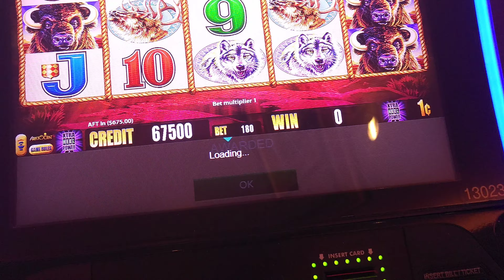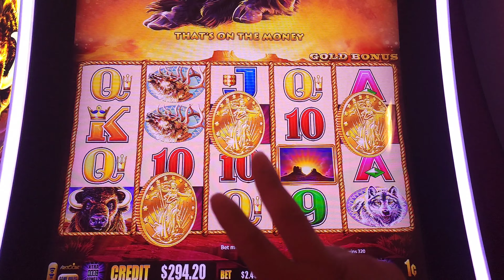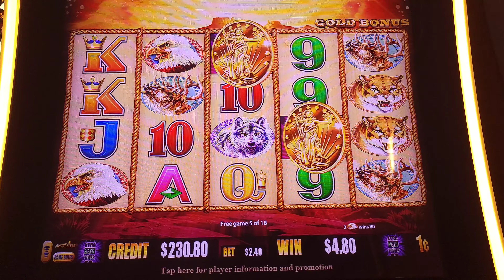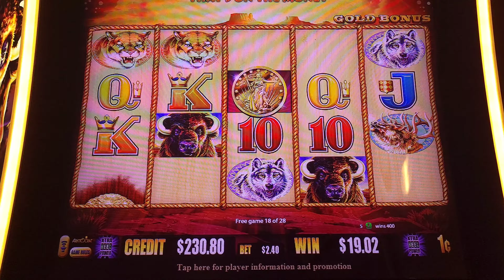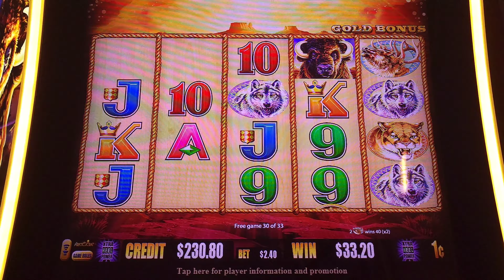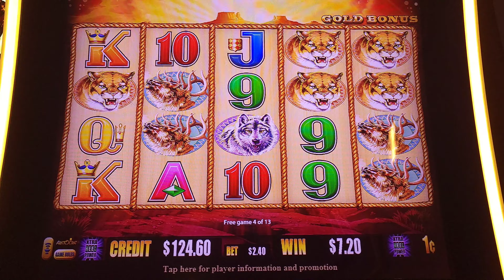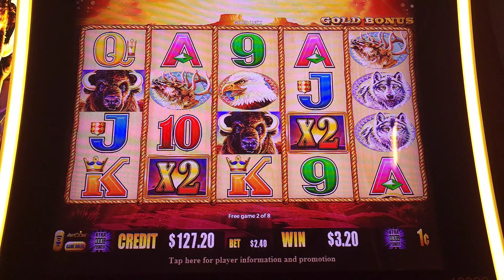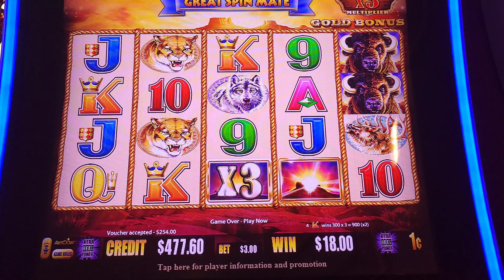$675 freeplay VS Buffalo Gold in Las Vegas